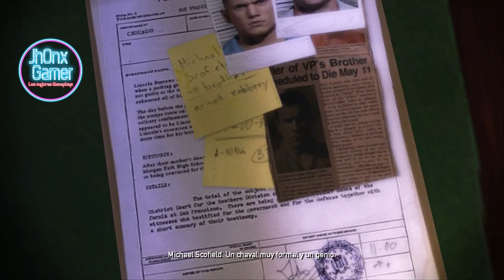PRISON BREAK THE CONSPIRACY THE MOST FAMOUS SERIE NOW IN VIDEO GAME ULTRAHD.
PRISON BREAK THE CONSPIRACY ULTRA RTX2080TI 165 FPS GAMEPLAY AMAZING GAME.

Prison Break: The Conspiracy is an action-adventure video game based on the first season of the Fox television series Prison Break, released for Microsoft Windows, Xbox 360 and PlayStation 3. Some actors from the show reprise their roles.

Prison Break: The Conspiracy es un videojuego de acción y aventura basado en la primera temporada de la serie de televisión Fox Prison Break, lanzado para Microsoft Windows, Xbox 360 y PlayStation 3. Algunos actores del programa repiten sus papeles.